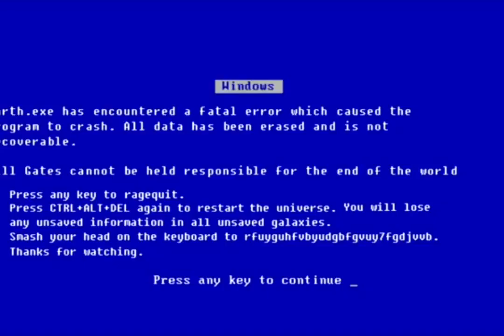[YTP] Warner Home Video Becomes A Monster For About 10 Minutes [Collab Entry]